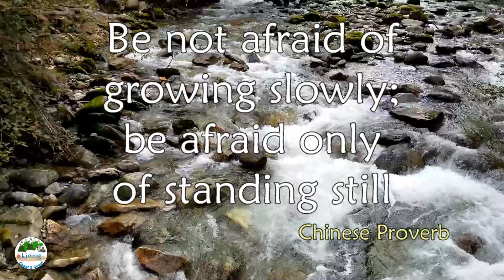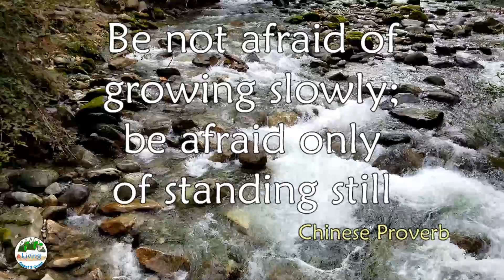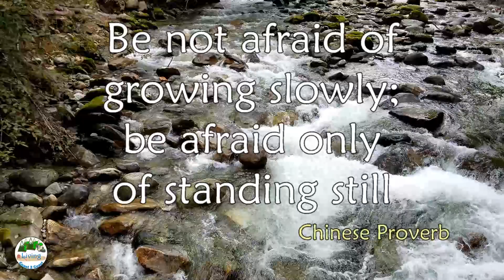Newhalem Creek 2| ASMR Relaxation| Living Coast 2 Coast